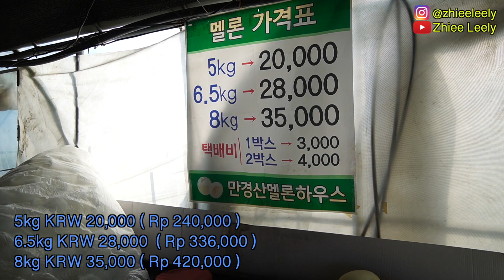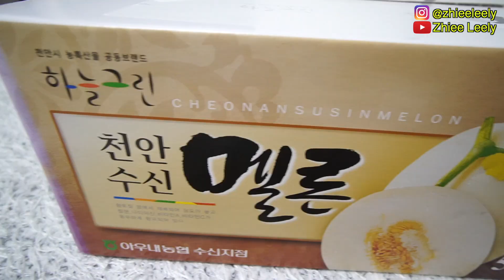PANEN BUAH MELON DI PERKEBUNAN KOREA | MELON KOREA KOK KAYAK GINI???